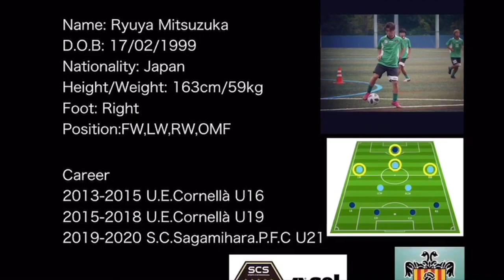Ryuya Mitsuzuka 三塚龍哉プレー動画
三塚龍哉
1999年2月17日生まれ
ポジション：FW、OMF
163cm / 59kg

■Name
Ryuya Mitsuduka
■D.O.B.
17th Feb 1999
■Hight / Weight
163cm / 59kg
■Position
FW、OMF